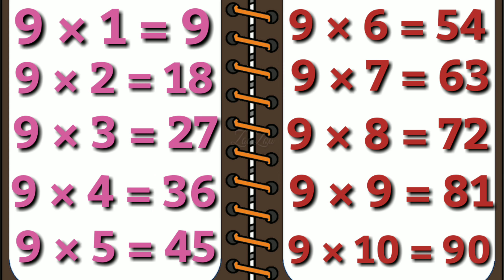9 x 1 = 9 Multiplication | Table of nine 9 Tables Song Multiplication Time of tables - MathsTables 9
9 x 1 = 9 Multiplication | Table of nine 9 Tables Song Multiplication Time of tables - MathsTables 9

multiplication table
9 times table
maths table
learn maths table of 9
table of nine
9 table
table
times table
9 ka table
table of 2 to 10
9 times tables
maths
table 9
times tables
maths tables
table of 8
table of 9 x 1 = 9